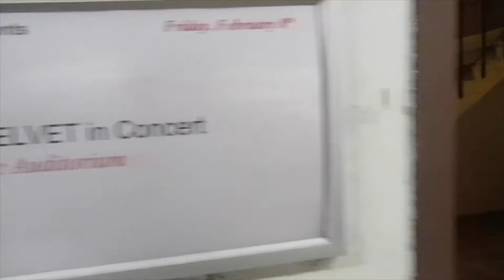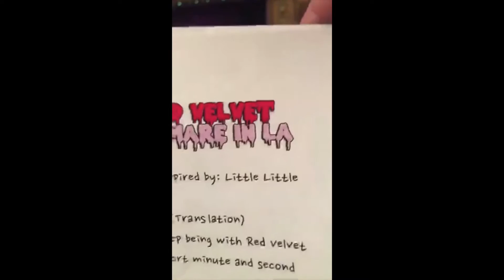My 1st Red Velvet Concert Vlog in Pasadena Civic Auditorium